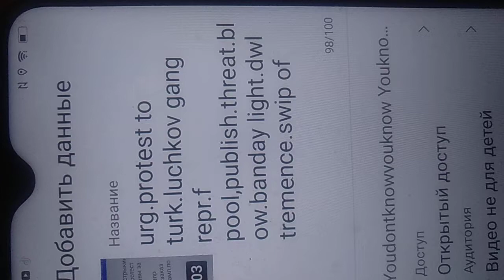преследование спорта .арта аутлука ввнемени .классово высчитывать казни за мое совершенство.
внимание .нет у мен жккаунта .я на казни не согласна.за мои достижения не согласны скатерт дорога .гонять на скрорстя ни ц
огр ни дома и ни косметики не Сула не еды .соревнуетесь на войне делать из арта военку больно коассовры розни и море
новагмя
карательные мпря да уровн смотримости .ща зарет сотрммось как ерниткц право от ветиь власть и я в плавки с вашим скандалом за .в о.в.
нагача 'мне пикник ракруткц не намерена играть. .чвств чагл я плмтров по на св искренност имигранткой .шить мне гонец да прсморрам .а ржш нападение на большом плавник. зарет на мои наяые. плавани, .носудатрво ответит с патрушевым